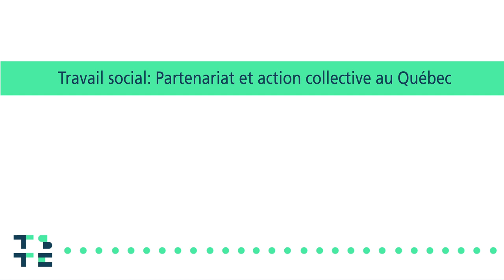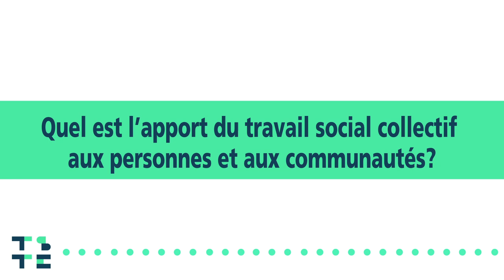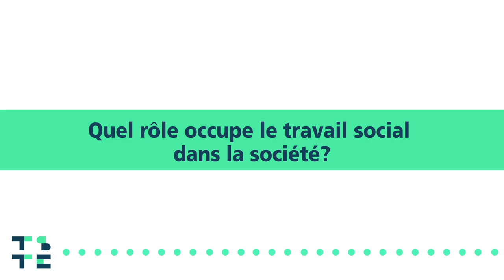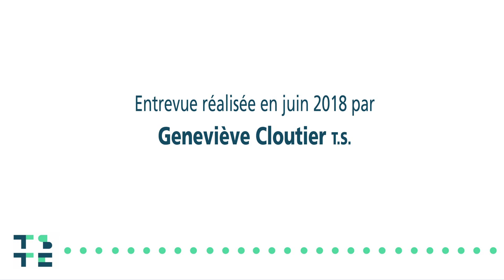Travail social : Partenariat et action collective au Québec